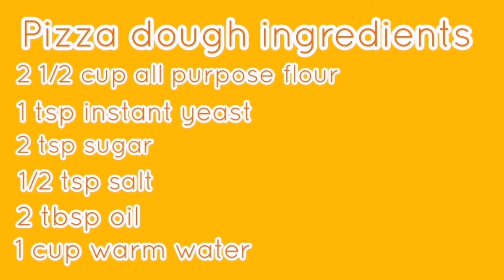How to make quick and easy pizza! Hanabishi HEO oven!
Today I baked some cheezy pizza with this Hanabishi Oven and it did so good it actually baked it well!